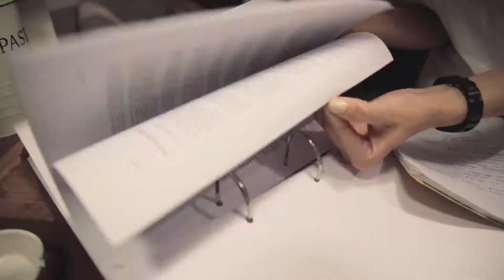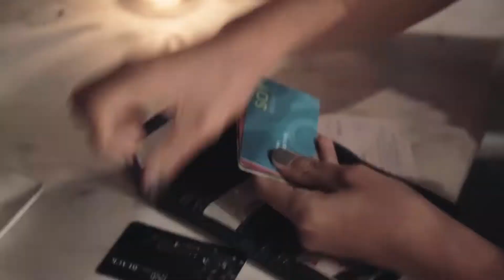HOW I MET JUAMPE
Contenido con derechos de autor: Simple Song
Autor de la reclamación: SME

I'm Gonna Be (500 Miles) - The Proclaimers
Grabación de sonido
2:39 - 5:07  Reproducir coincidencia
WMG
En nombre de: PLG UK Catalog